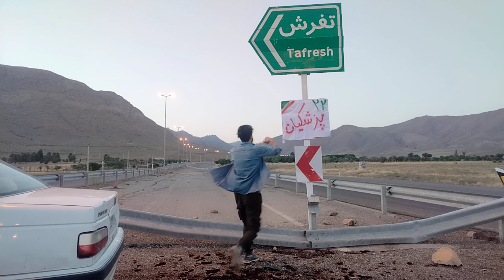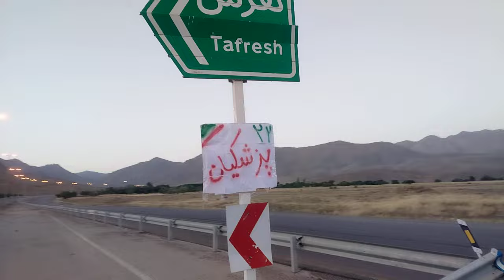فیلم تبلیغات خودجوش من برای پزشکیان انتخابات برای ایران بخش4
بخش 4 برای ایران مسعود پزشکیان انتخابات ساخت بنر تبلیغاتی برای مسعود پزشکیان انتخابات ریاست جمهوری 1403 ستاد انتخاباتی یکنفره خودم! :) مستند برای دکتر مسعود پزشکیان با کارتن و اسپری پرچم ایران بخش 4 چهارم پزشکیان فیلم مستند طنز سیاسی اخبار
رنگ کردن کارتن ها جالب
قسمت قبل :
پزشکیان فیلم ساخت بنر تبلیغاتی من برای ایران انتخابات ریاست جمهوری ولاگ قسمت 1
قسمت بعد امشب نصب بنر ها در ورودی شهر تفرش استان مرکزی
امروز پنجشنبه 7 تیر 1403 دو بامداد فردا جمعه 8 تیر 1403 انتخابات
محمد عرفان رضایی ایران استان مرکزی اراک شهرستان تفرش
فیلم جدید ایرانی مستند
انتخابات ریاست جمهوری روز جمعه 8 تیر برگزار می شود / کاندیداها قالیباف جلیلی زاکانی قاضی زاده هاشمی پورمحمدی
محمد عرفان رضایی ایران
Masoud Pezeshkian(مسعود پزشکیان)
Member of Islamic Consultative Assembly of Iran
انصراف قالیباف جلیلی تکذیب برسی احتمال ائتلاف و پیشبینی نتیجه انتخابات پزشکیان
ویدئو های قسمت های دیگر این موضوع:
آموزش
بنر های ساخته شده :
نصب در خیابان و معابر :
سرکشی و سرزدن به محل نصب بنر ها :
ویدئو های دیگر من درباره انتخابات ریاست جمهوری اخبار و غیره : در همین کانال آپارات و یوتیوب من :
انصراف قاضی زاده هاشمی توهین منصوری به ظریف واکنش پزشکیان فیلم زاکانی ائتلاف
انصراف جلیلی قالیباف فایل صوتی مهم امیرحسین ثابتی مشاور جلیلی پیشبینی انتخابات پزشکیان
فیلم حمایت خاتمی از پزشکیان امروز پیام ویدئویی کامل جنجالی فوری انتخابات اخبار